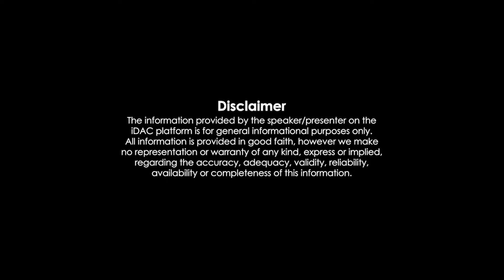NAGPURI REEL ROAST 🤣🤣